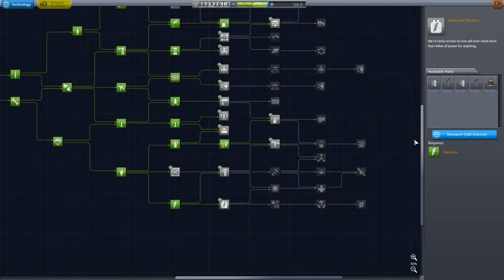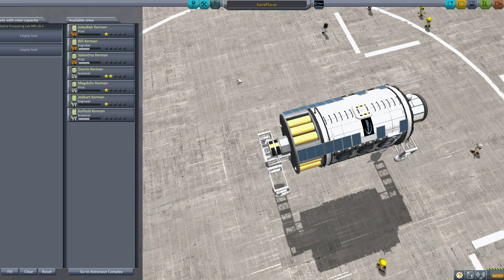[DE] KSP mit Zorngottes #67 Ein Ar*** voll Science